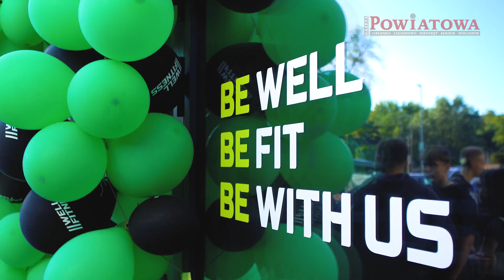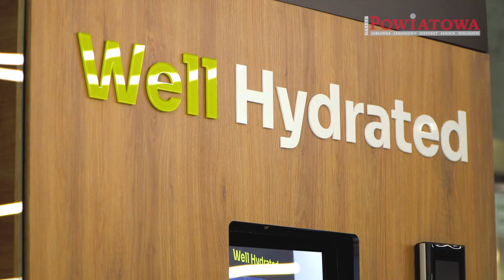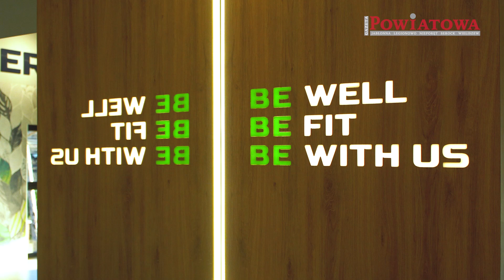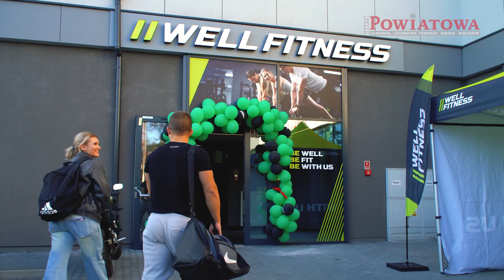W Legionowie ruszyła siłownia Well Fitness. Bogata oferta dostępna w systemie 24/7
Na początku października w Legionowie powstało nowe miejsce dla fanów sportu i zdrowego stylu życia. Siłownia Well Fitness znajduje się przy ulicy Jagiellońskiej 24 i na powierzchni 944 m² oferuje uniwersalne możliwości treningowe. Jak podkreśla manager klubu - “to miejsce idealne dla osób zaczynających swoją przygodę z treningiem oraz wyćwiczonych sportowców, którzy chcą rozwijać swoją pasję”.